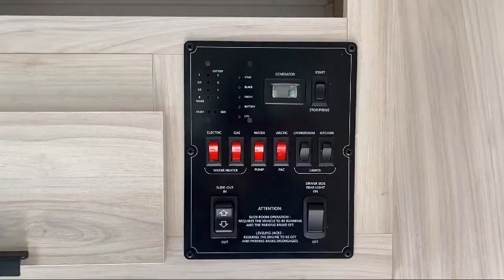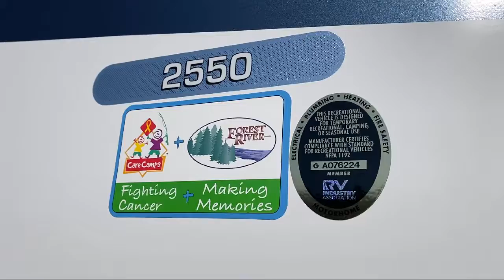2023 Forest River Rv Sunseeker LE 2550DSLE Ford Murfreesboro Nashville Franklin Lebanon Columbia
2023 Forest River Rv Sunseeker LE 2550DSLE Ford Stock Number: SS9280 Vin:1FDXE4FN2PDD19280.